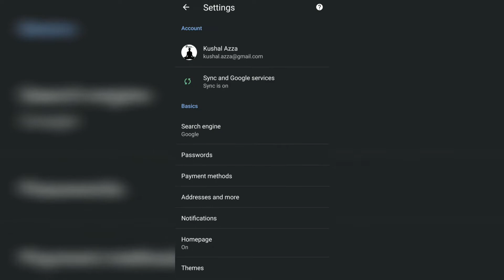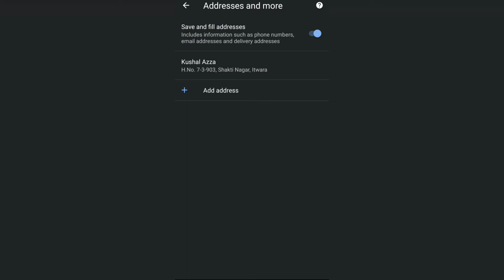How to Add and Edit Autofill Address in Chrome Android?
Learn how to add your address and edit an existing autofill address details in Chrome for Android. You can also modify or delete the addresses that are no longer in use. The Chrome address autocomplete is user-friendly and easy to use.

The Addresses and More option is really an interesting feature in Chrome Android for ease of registration. It automatically pre-fill the blanks without having to type all the details. It also helps in managing all your address like home address, office address, temporary residence address, etc.

Here are the steps to add the address in Chrome Android:
1. Launch Chrome in Android.
2. Tap on 3 dots menu for options.
3. Select the Settings from the options list.
4. Tap on 'Addresses and More' option.
5. Hit on '+ Add Address' command.
6. Fill in the address details.
7. Finally hit on the 'Done' button command to save the address.

Here are the steps to edit an existing autofill address in Chrome Android:
1. Launch Chrome in Android.
2. Tap on 3 dots menu for options.
3. Select the Settings from the options list.
4. Tap on 'Addresses and More' option.
5. Select an existing address that you need to edit.
6. Alter the changes on the address details page.
7. Hit on the 'Done' button command to commit the changes.

Here are the steps to delete an existing autofill address in Chrome Android:
1. Launch Chrome in Android.
2. Tap on 3 dots menu for options.
3. Select the Settings from the options list.
4. Tap on 'Addresses and More' option.
5. Select an existing address that you need to edit.
6. At the upper right corner on the address details page, tap on the Trash icon
7. The address will be deleted from the Chrome Android

In this way, you can manage the address and more in chrome for Android. As mentioned, these addresses are auto-populated when you're filling in an address on any online webpage.